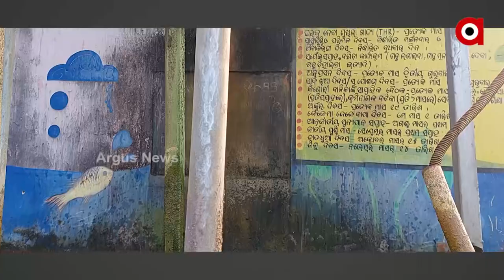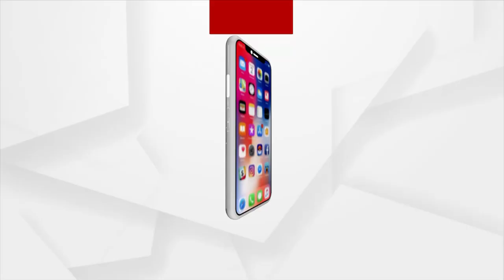Mayurbhanj: Villagers of Shuliapada block facing water shortage due to contractors' substandard work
The villagers of Badshal village in Deuli panchayat under Shuliapada block of Mayurbhanj district are suffering from water shortages due to the contractors' substandard work of installing water tanks in their village. Still, Odisha government remains silent and takes no action.